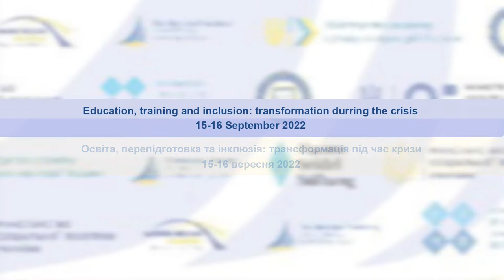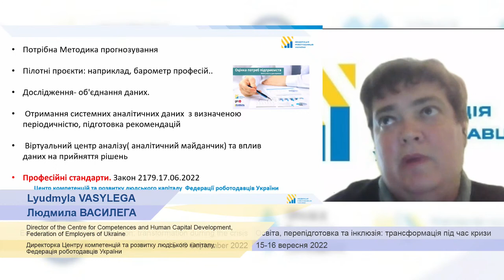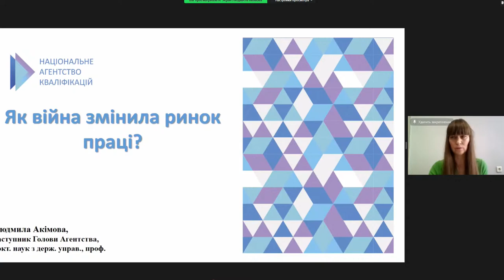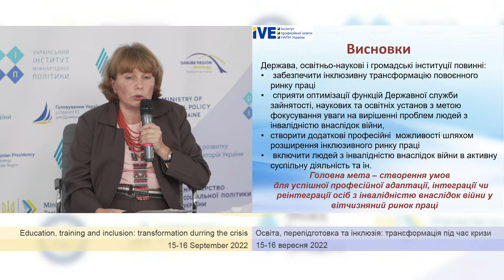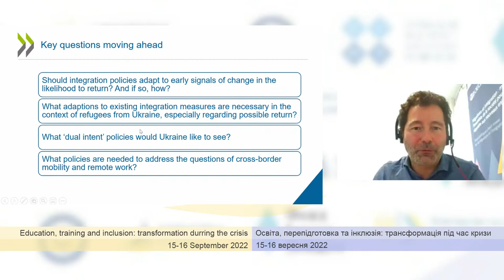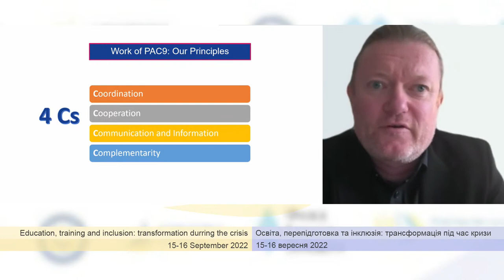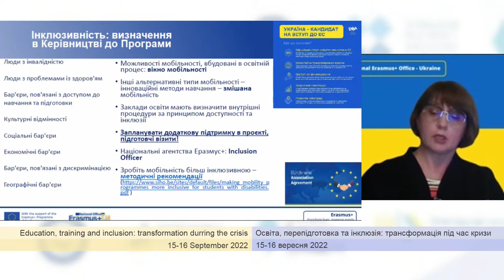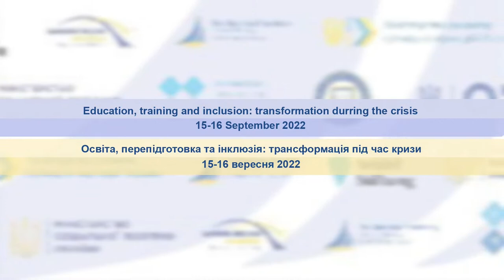SECOND day - Education, training and inclusion: transformation during the crises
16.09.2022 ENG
Venue: Vasyl Stefanyk Precarpathian National University, Ivano-Frankivsk, Ukraine

Speakers:
15:28 PANEL 3 Labour markets and new employment approaches
- Improving access to the labour market, paying special attention to internal migration and remote regions
- Support of voluntary labour mobility
- Professional adaptation of people with disabilities as a result of the war, development of an inclusive labour market
- The policy of "dual intentions" for citizens of Ukraine at the EU level

18:17 Inna BONDINI, Head of the public services department, the State Employment Service of Ukraine
44:08 Liudmyla VASYLEGA, director of the Centre for Competences and Human Capital Development, Federation of Employers of Ukraine
55:50 Julian HIEBL, Austrian public employment service
1:11:08 Linards ZVAIGZNE, Employers' Confederation of Latvia
1:23:02 Liudmyla AKIMOVA, National Agency of Qualifications of Ukraine
1:35:58 Cristina MEREUTA, European Training Foundation
1:46:17 Oksana LAPA, Head of the Laboratory of Scientific and Methodological Support for the Training of Specialists in Colleges and Technical Schools, Institute of Professional Education of the National Academy of Pedagogical Sciences of Ukraine
2:03:47 Vasyl KASHEVSKY, President of the Volyn Resource Centre, Ukraine
2:12:15 Thomas LIEBIG, Organisation for Economic Co-operation and Development and Ave LAUREN, Organisation for Economic Co-operation and Development

2:47:16 PANEL 4 Sectoral financial instruments / programmes / projects
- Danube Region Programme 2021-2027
- HORIZON Europe
- PA9 EUSDR as a platform for stakeholders cooperation
- Examples of successful PA9 projects

2:47:59 Johan MAGNUSSON‬, DG Regio, European Commission
2:57:06 Roland HANAK, Federal Ministry of Labour and Economy of Austria
3:08:51 Jürgen SCHICK, Federal Ministry of Education, Science and Research of Austria
3:21:47 Stephen HALLIGAN, Danube Region Programme
3:39:20 Zhanna TALANOVA, director of the EU project "National Tempus Office Erasmus+ in Ukraine"
3:55:33 Michael PAULO, Project Director, EU4Skills / Vocational Integration of Internally Displaced Persons in Ukraine
4:05:51 Biljana RADONJIC KER-LINDSAY, European Bank of Reconstruction and Development and Marko STERMŠEK, European Bank of Reconstruction and Development

Ukraine has become the first non-EU country to preside in the European Union Strategy for the Danube Region (EUSDR) in 2022. One of the thematic priorities of the Presidency, Ukraine has chosen "Development of human capital and labour markets", which corresponds to the topic of this conference.
Without a doubt, investment in professional training and education is the key to economic development and a faster exit from the crisis. The COVID-19 pandemic and later Russia's illegal armed aggression against Ukraine dealt a heavy blow to the stability of the Danube region, labour markets, provoked migration, and unemployment problems, and exacerbated the importance of an inclusive approach to the issue of employment and training more than ever.
In such a difficult time for the Danube region, it is important to successfully transform the existing social and educational systems, promote inclusiveness, digitization of education, social innovations and labour mobility.

Goals and objectives of the conference:
- Bring up for public discussion the issue of inclusion in the field of professional training and on the labour market in conditions of crisis in the region;
- Consider the basis of the problem of transformation of professional education during the war;
- Discuss existing and planned legislative changes in the field of professional education, adult education (lifelong education), social policy and the labour market;
- Consider the issue of refugees from Ukraine and IDPs in the context of the functioning of labour markets and new approaches to employment;
- Discuss the main financial instruments, programs, and projects.

Participants of the conference:
• National coordinator of Ukraine in the EU Strategy for the Danube Region;
• Officials of the involved ministries;
• Representatives of the European Commission;
• Representatives of development partners;
• Representatives of institutions of higher and vocational education;
• Representatives of regional departments of education;
• Mass media.
• Scientific and methodological centers for vocational education